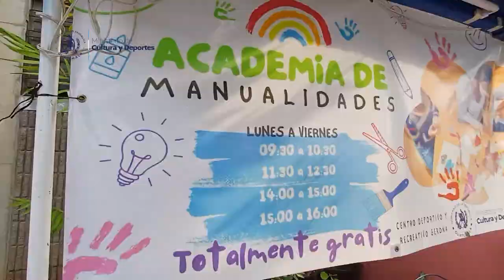VISITA EL CENTRO DEPORTIVO Y RECREATIVO GERONA Y DISFRUTA DE LAS DIFERENTES ACADEMIAS GRATUITAS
El Ministerio de Cultura y Deportes te invita para que visites el Centro Deportivo y Recreativo Gerona que te ofrece diferentes academias:-Futbol-Baloncesto-Acondicionamiento Físico-Destrezas Cognitivas-Manualidades y -Bicicletas estacionarias.Recuerda: todos los servicios son gratuitos